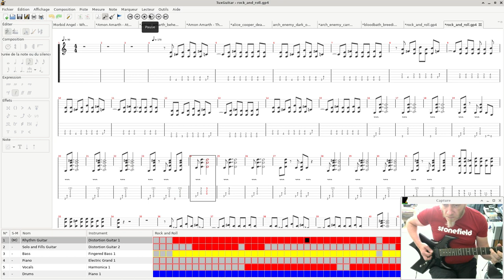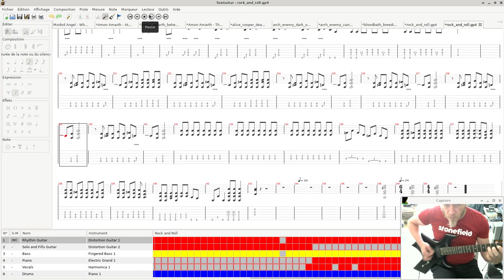Led Zeppelin / Rock'n'roll - played on Fedora with Guitarix / TuxGuitar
The backing tracks are played using TuxGuitar with the 63mg The Xioad Bank soundfont.

The guitar is processed using Guitarix.

Everything is managed via Ray Session manager and the sound is adjusted using non mixer.

The webcam has been recorded using XawTV.
The whole video is recorded using simplescreenrecorder.

The last RT kernel is used: 5.2.14-rt7